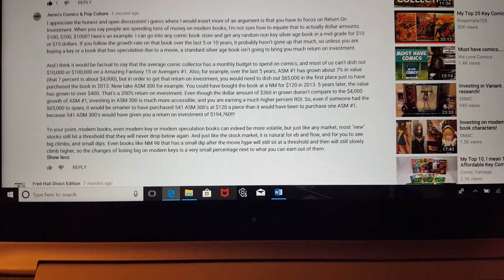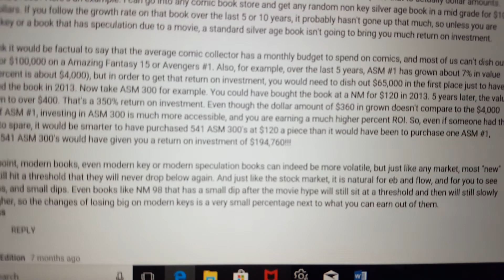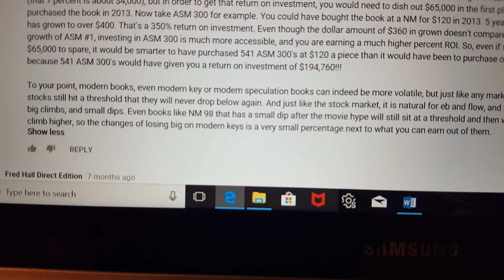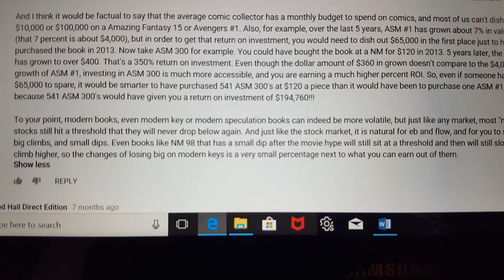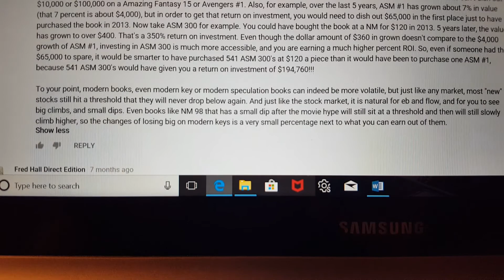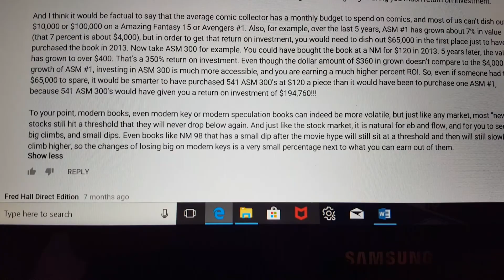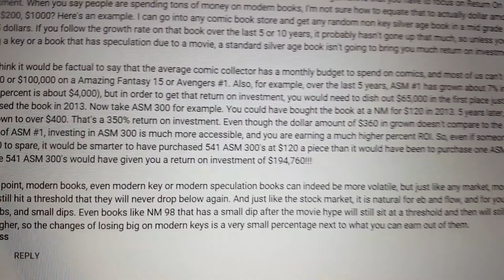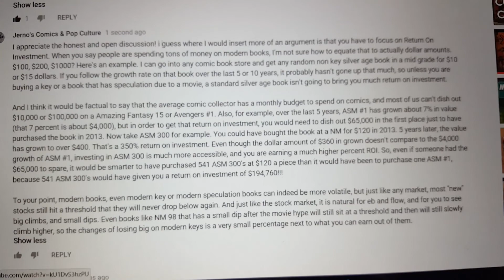Amazing Spider-Man #1 vs. Amazing Spider-Man 300: Shocking Suprises In Comic Investing